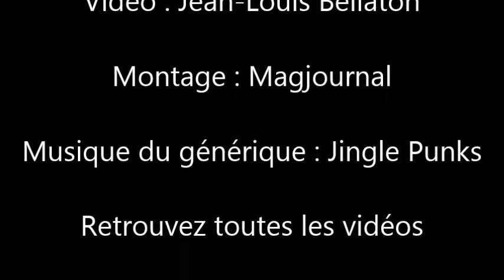Dammartin-en-Goële ► Concert avec les Amis de l'orgue et trois chœurs